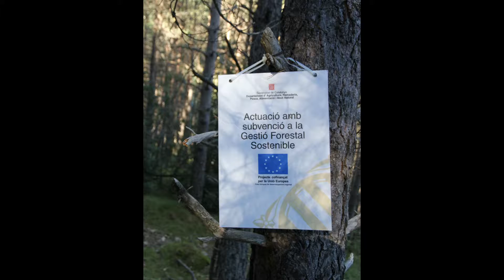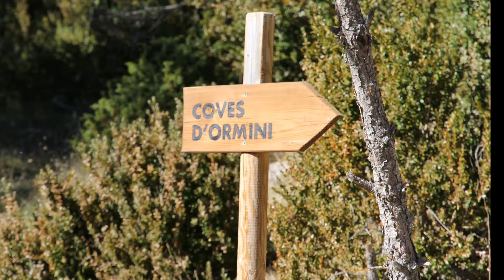MONTANISSELL 2017 COVES D ´ORMINI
MONTANISSELL     2017     COVES   D ´ORMINI                                                               CATALUNYA